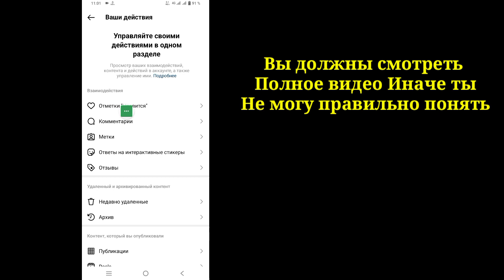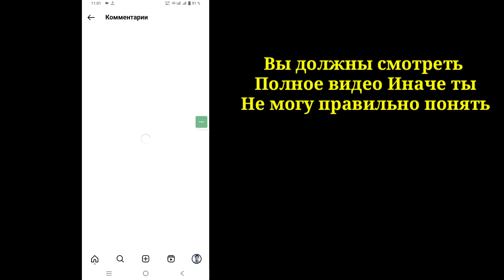Как удалить свой комментарий к чьему-то сообщению / роликам в Instagram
Как удалить свой комментарий к чьему-то сообщению / роликам в Instagram | Как удалить комментарий в инстаграме

 Привет, ребята
 В этом видео я покажу вам, как удалить свой комментарий к чьему-то сообщению / роликам в Instagram | Как удалить комментарий в инстаграме

 Как удалить комментарий в instagram Вы являетесь пользователем мобильных устройств iOS и Android и iphone?  Затем выполните следующие шаги

 Откройте приложение Instagram и нажмите «Профиль», нажмите «Активисты», нажмите «Комментарии», нажмите «Выбрать комментарий», затем «Удалить свой комментарий».

     🙏🙏ПОЖАЛУЙСТА🙏🙏
     👍👍НРАВИТСЯ👍👍
     👉👉КОММЕНТАРИЙ👈👈